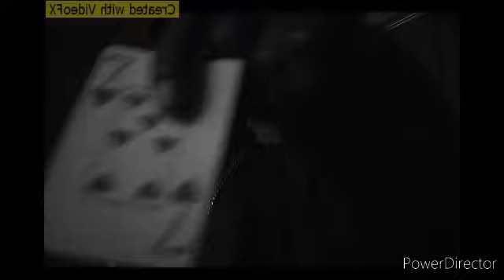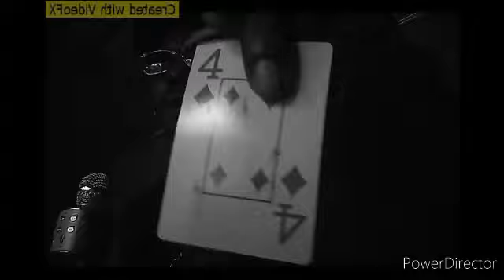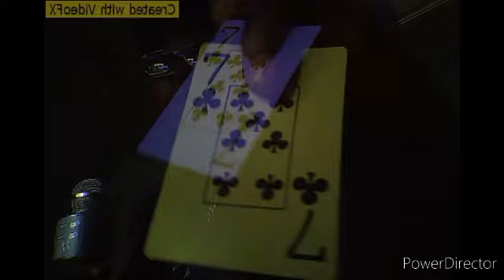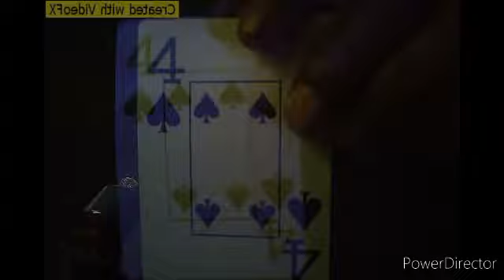A Jizzzle's dream movie # 385!